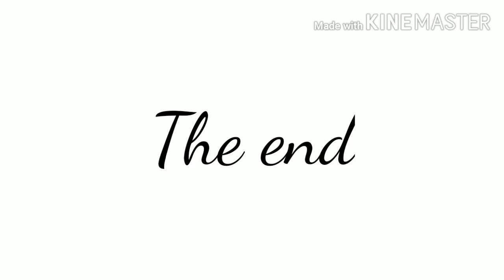What if I was a gacha hater...;-; ft:kittypoptime,emarld coral and blueberry cupcakey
App I use:
kinemaster
gacga club
and my fingers

I dont know why I take this short video for 2 days